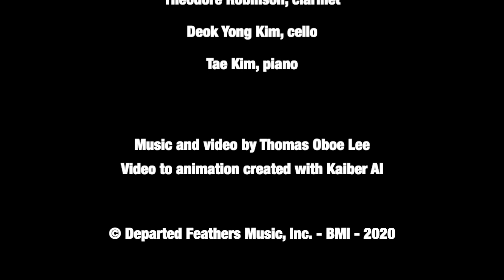Thomas Oboe Lee: Trio 803 ... Allegro No. 682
Trio 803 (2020) for clarinet, cello and piano
III.  Allegro con moto ... TRIO

Video to animation created with Kaiber AI